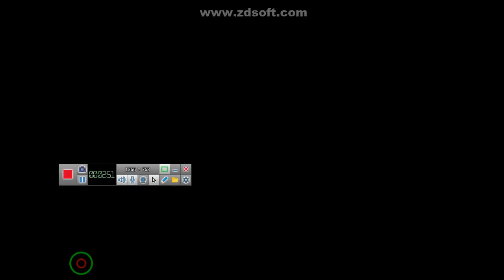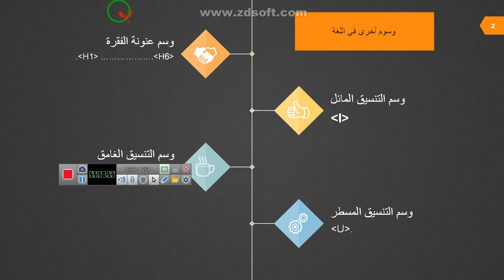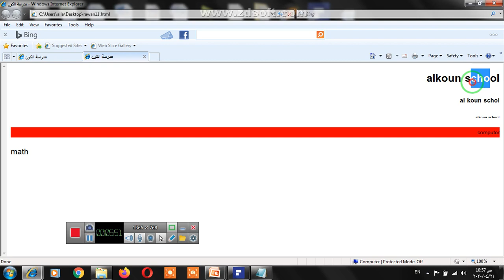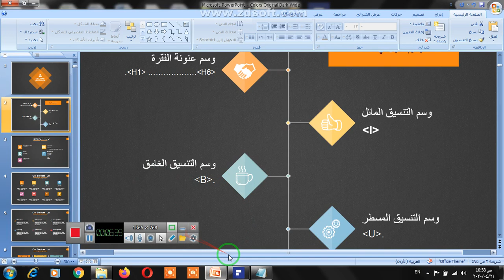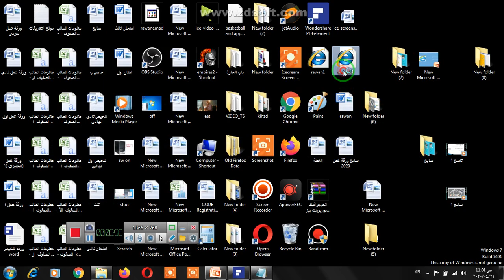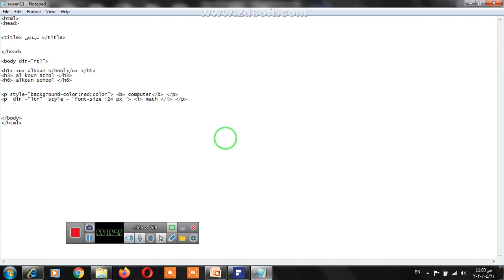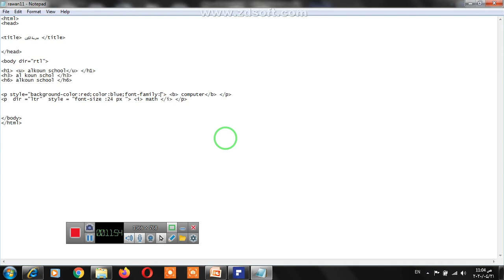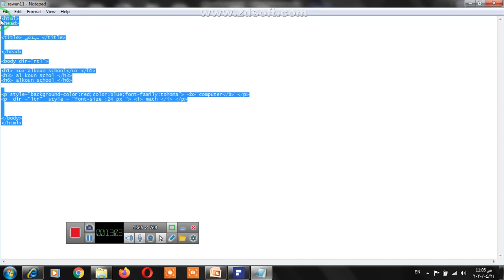حصة تاسع الدرس الثالث